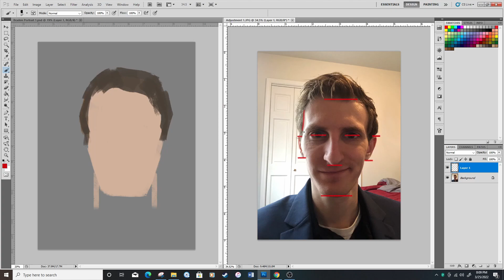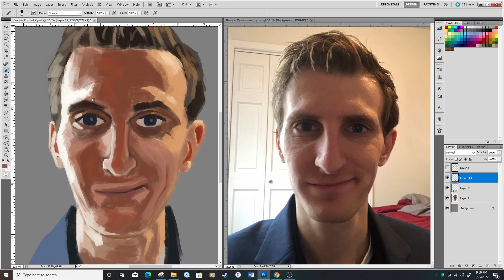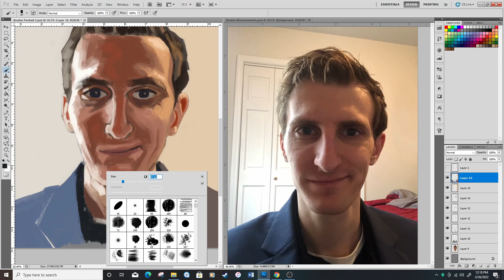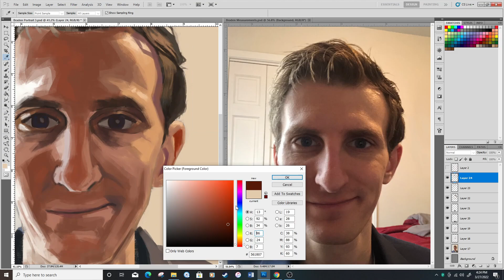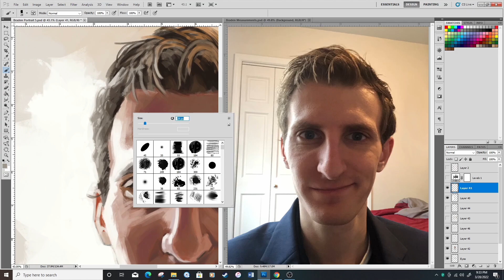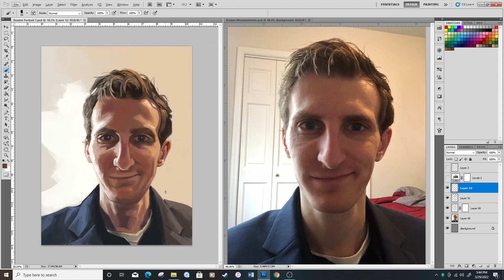Portrait Time Lapse Painting (I Keep Forgetting to Record My Work...)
A time lapse of a self portrait painting